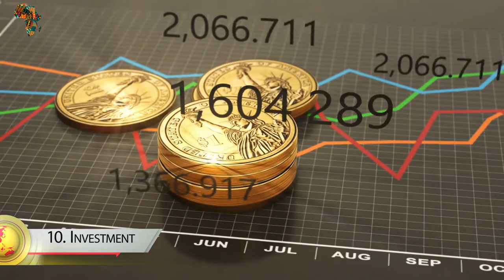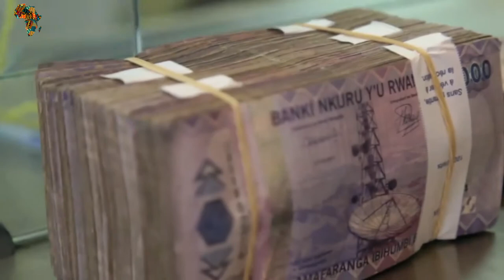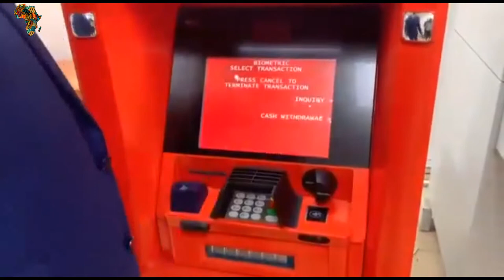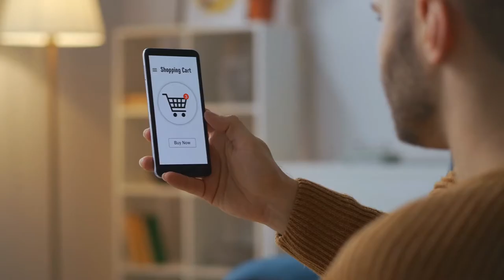10 Business Ideas And Opportunities In Africa In 2022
10 business ideas and opportunities in Africa in 2022
Africa is a fast developing continent and plenty of foreign investors have seen that, there is a lot of money to be made in this continent. There are a plenty number of business ideas and opportunities that many are not aware of because, the economy is considered to be not just small but poor. However, it does not mean that the continent has not been evolving. On the contrary, there are several African countries that have undergone economic reforms and are the best one of the best places to invest compared to other countries in other regions of the world. Investors that are smart and innovative will see the endless opportunities that surround Africa. This continent is not only rich in farmlands but in human and natural resources abound, and as the population in the world continue to grow, the resource will become more valuable. Meanwhile, today, African uploaded will be reading you on 10 business ideas and opportunities in Africa in 2021.

Welcome to Africa, Reloaded Your Guild To Africa Development.